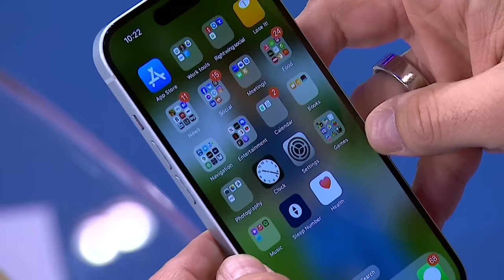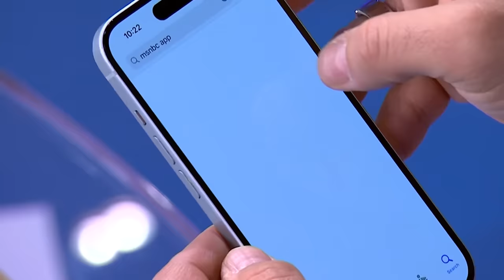As election nears, Jared Kushner's investment firm is under scrutiny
A potential second Trump presidency is putting Jared Kushner's business dealings with foreign governments back under the microscope. Tim O'Brien joins The 11th Hour to discuss.